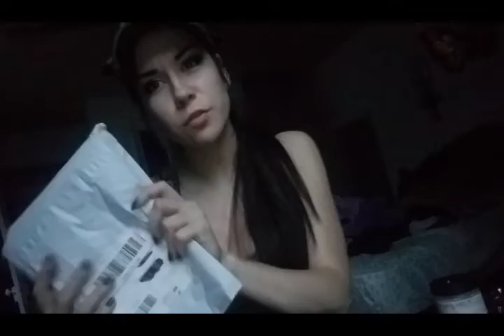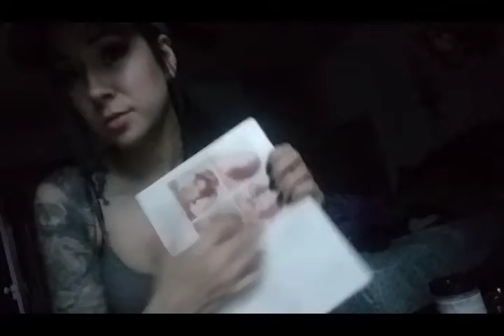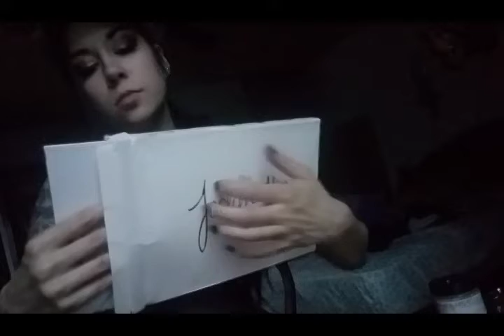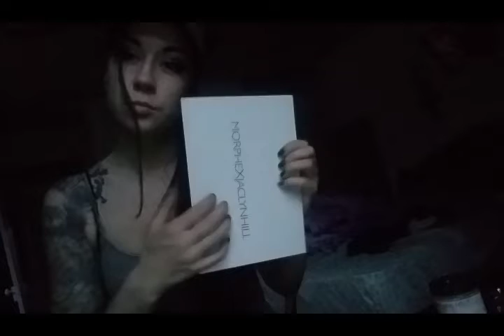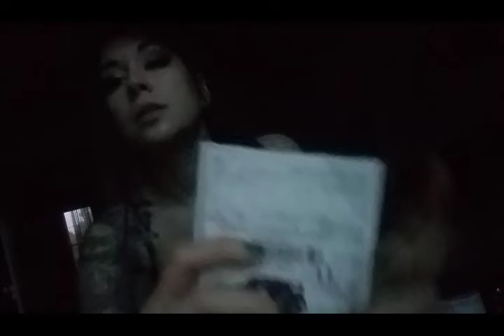ASMR Wish Joom unboxing haul 3. Soft spoken, tapping, crinkling.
Unpackaging 10 more items from joom while attempting to make noises you might dig 😂

My Rakuten (ebates) refer a friend link (get $30 off your first order through them!)
Shop your favorite sites as Normal. Just Navigate to them through the Rakuten app and save!